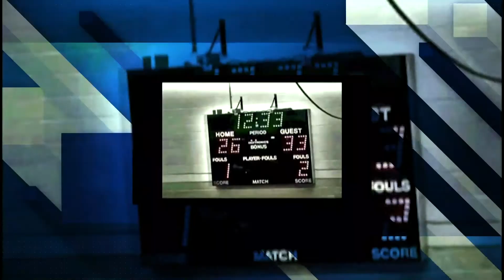Sports Weekly: Girls Varsity Volleyball - Lenox vs. Lee, April 28, 2021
At Lee Middle & High School